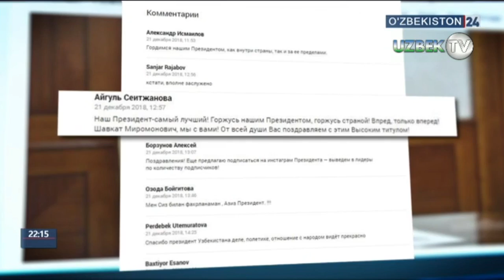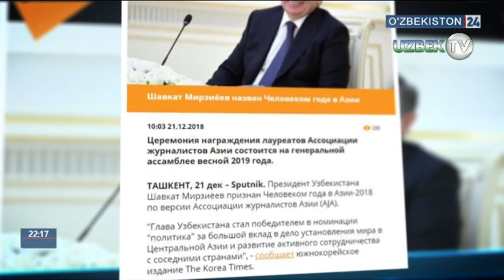Шавкат Мирзиёев - Осиёнинг энг машҳур сиёсатчиси деб тан олинди!